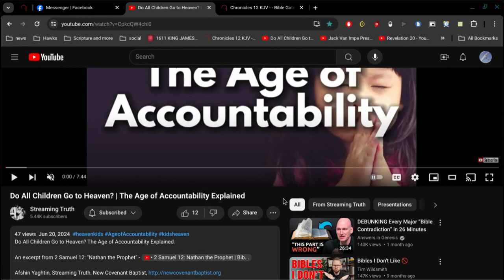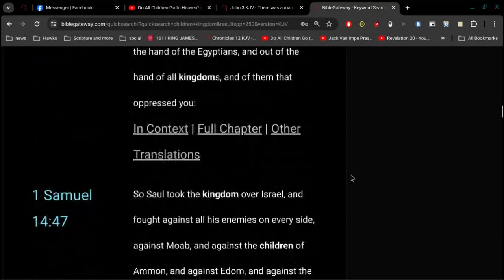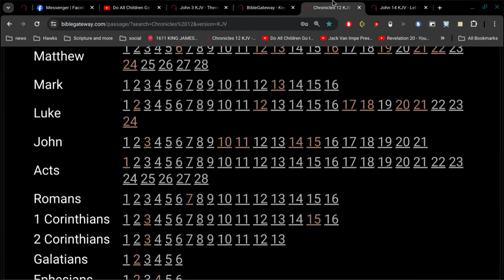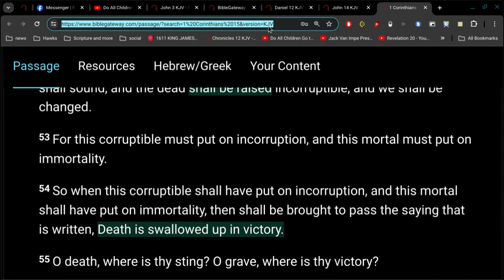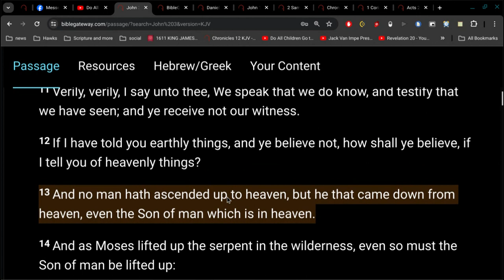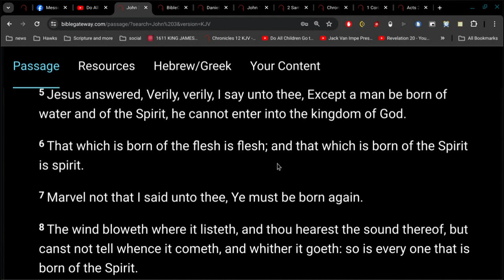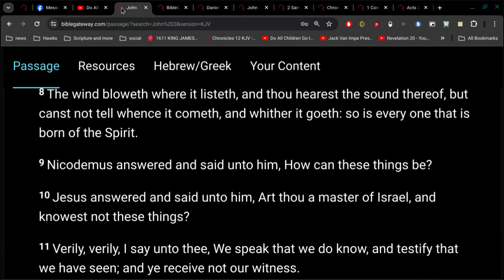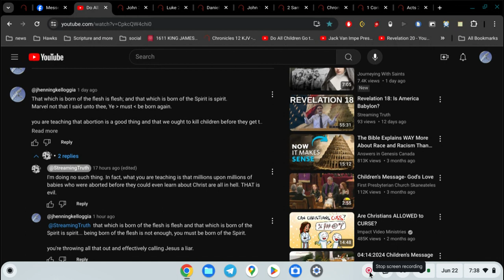Do All Children Go to Heaven? | The Age of Accountability Explained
weep for yourselves and for your children... for behold.. the days are coming in which they shall say blessed are the wombs that never bare.. that have abortions and kill children... weep for you and weep for your children... for these days are here now